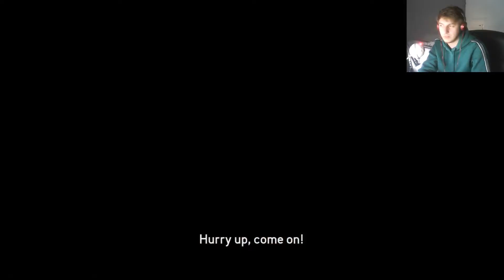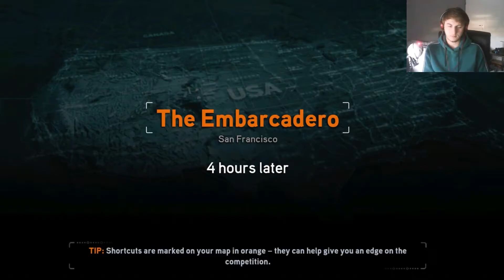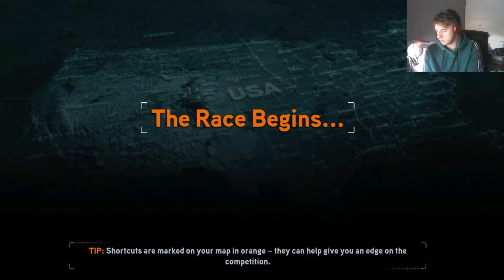Need For Speed: The Run - Episode 1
Hello everyone, my name is xanaa and welcome to my lets play to need for speed the run, which last time i played i beat in like 3 days or so hear is me trying it again since i dont remember the game much, enjoy my journey!